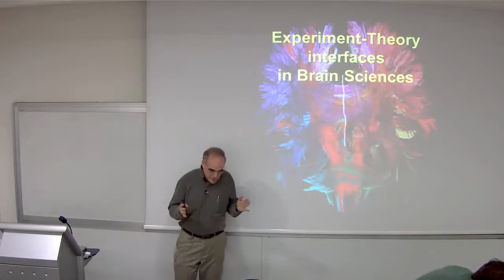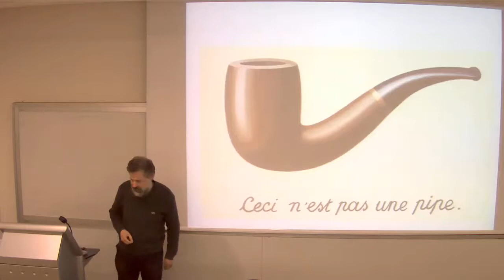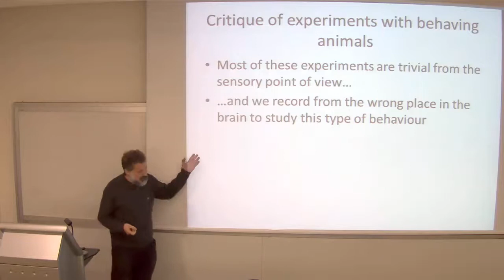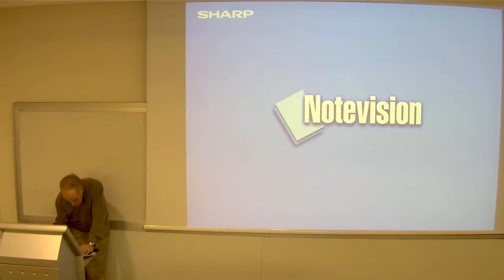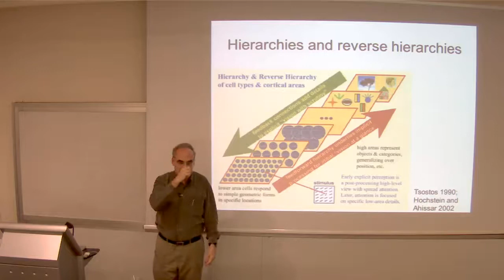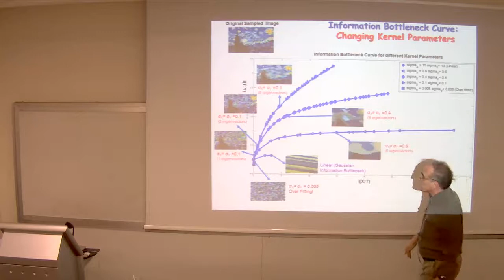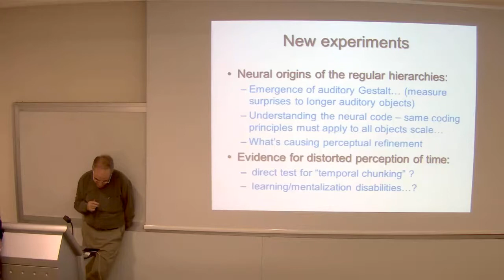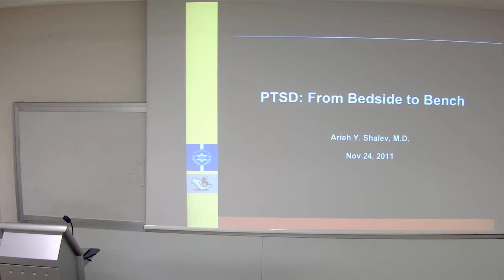Interfaces between Experiments and Theory in Brain Science (First Dialog)